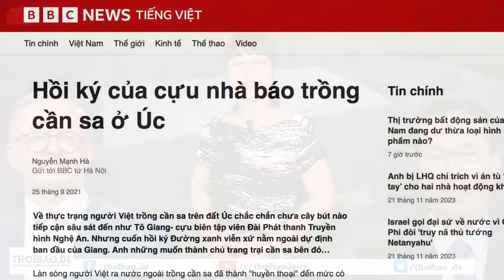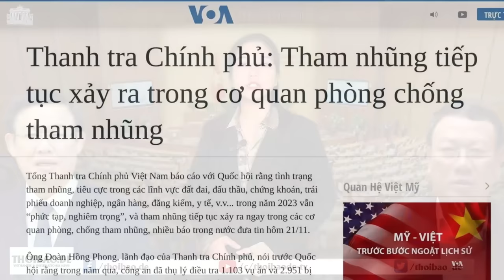Chấn động, mười một du học sinh Việt tại Úc bị hốt vì “trồng cỏ”!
Cơ quan chức năng tại bang Queensland, Úc, đã bắt giữ 11 người Việt đến nước này bằng visa du học sinh, nhưng tham gia băng nhóm tội phạm trồng, sản xuất cần sa.